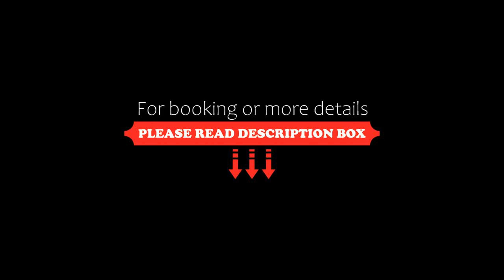Casa al Mare di Vadino, Albenga, Italy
About Property:
You're eligible for a Genius discount at Casa al Mare di Vadino! To save at this property, all you have to do is sign in.
Set in Albenga, near Albenga Beach and Baba Beach, Casa al Mare di Vadino is a sustainable apartment that offers guests with greener choices throughout their stay. Guests staying at this apartment have access to a balcony. The property is non-smoking and is located 5.3 km from Alassio tourist's port.
The apartment feat...
Property Type: Hotel
Address: 85 Via Kennedy, 17031 Albenga, Italy
Searching For
1. Casa al Mare di Vadino - Albenga - Italy
2. Casa al Mare di Vadino - Albenga - Italy Address
3. Casa al Mare di Vadino - Albenga - Italy Rooms
4. Casa al Mare di Vadino - Albenga - Italy Amenities
5. Casa al Mare di Vadino - Albenga - Italy Offers and Deals
Audio Credit:
Track Title: Blank Slate
Artist: VYEN